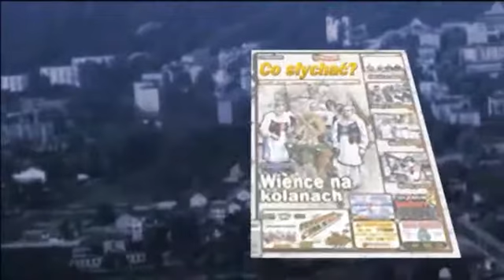Sulejówek konfliktowy / Padzik jak kłoda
W Sulejówku, przy Poradni Psychologiczno Pedagogicznej od dawna ma powstać apteka, która ułatwi życie zwłaszcza starszym mieszkańcom najbliższych okolic. Mowa o niej była już w trakcie budowy przychodni. Wszystko byłoby wspaniale, gdyby nie problemy z pozwoleniem dyrekcji PPP na wprowadzenie drobnych zmian architektonicznych w przychodni